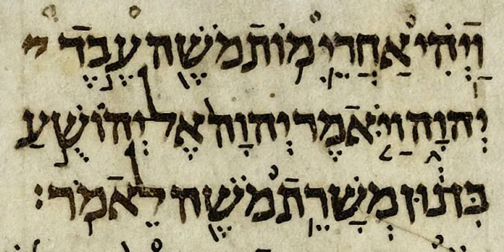3 Maccabees | Wikipedia audio article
This is an audio version of the Wikipedia Article:
3 Maccabees

SUMMARY
The book of 3 Maccabees is found in most Orthodox Bibles as a part of the Anagignoskomena. Catholics consider it to be an example of pseudepigrapha and do not regard it as canonical. Protestants, with the exception of the Moravian Brethren who include it in the Apocrypha of the Czech Kralice Bible and Polish Gdańsk Bible, likewise regard it as non-canonical. It is included in the Bible used by the Armenian Apostolic Church. The Apostolic Canons approved by the Eastern Council in Trullo in 692 but rejected by Pope Sergius I cited as canonical the first three books of Maccabees.
Despite the title, the book has nothing to do with the Maccabees or their revolt against the Seleucid Empire, as described in 1 Maccabees and 2 Maccabees.  Instead it tells the story of persecution of the Jews under Ptolemy IV Philopator (222–205 BC), some decades before the Maccabee uprising. The name of the book apparently comes from the similarities between this book and the stories of the martyrdom of Eleazar and the Maccabeean youths in 2 Maccabees; the High Priest Shimon is also mentioned.